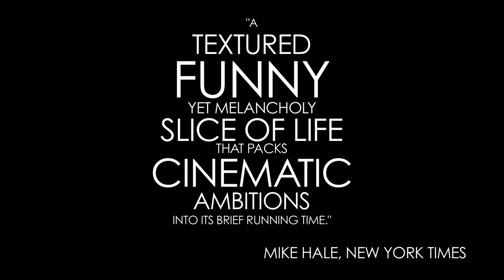First Dates with Toby Harris | Series Trailer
Series trailer for FirstDates with Toby Harris, a 22-episode series I created for Yahoo! & Funny Or Die. Mike Hale in the New York Times called it "A textured, funny yet melancholy slice of life that packs cinematic ambitions into its brief running time.”

Created & Directed by Elliot Dickerhoof
Starring: Seth Morris as Toby Harris.

Featuring: Judy Greer, Lizzy Caplan, Jenny Slate, Angela Kinsey, Mary Lynn Rajskub, Alan Thicke, Casey Wilson, Dylan O'Brien, June Diane Raphael, Katie Aselton, Mimi Kennedy, Zoe Lister Jones, Jessica St. Clair, Howard Hesseman, Erinn Hayes, Sarah Burns, Zoe Jarman & many more.